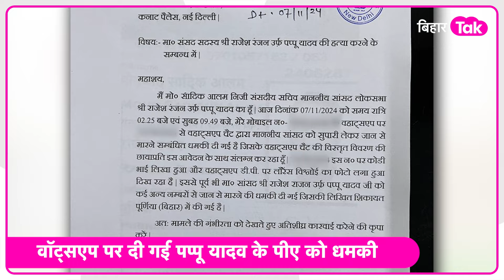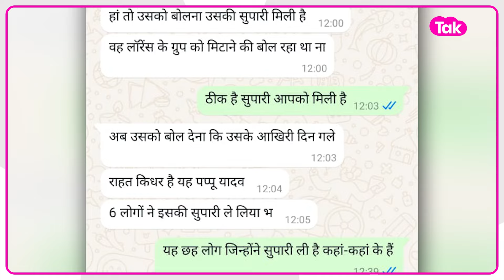पप्पू यादव को लॉरेंस गैंग के नाम से फिर मिली धमकी | Bihar Tak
लॉरेंस बिश्नोई से पंगा लेना सांसद पप्पू यादव को महंगा पड़ रहा है. एक बार फिर धमकी भरा मैसेज पूर्णिया सांसद के पीए को आया है.